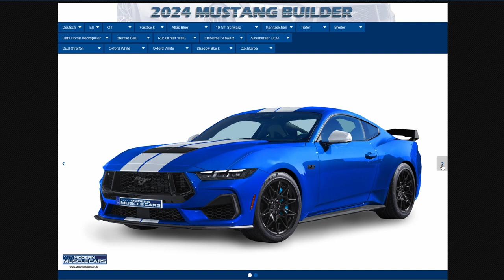Build your CUSTOM 2024 Mustang NOW!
With the 2024 Mustang Builder of ModernMuscleCars.de you can already build your very own Generation 7 Mustang. With tons of options you can create thousands of different combinations to plan your future Pony Car before it launches next year.

This is just the first draft of the tool, look forward to many more customizing features in the future.